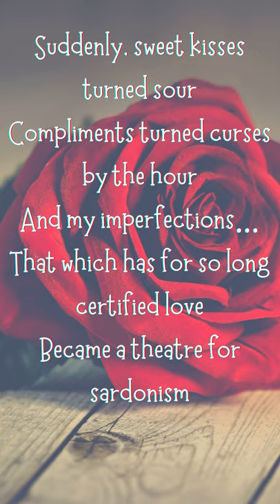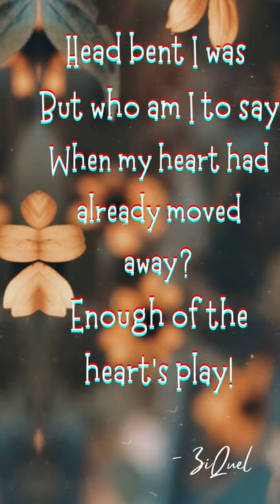Samuel’s Breakup Story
In other words, the rise and fall of love. A times, what we need is just there staring at us but we tend to l misplace priorities. Here is a short but deep heart throbbing story.